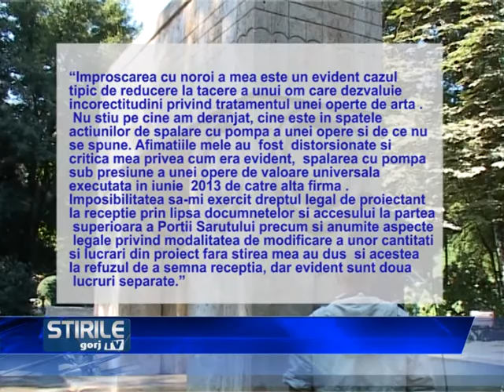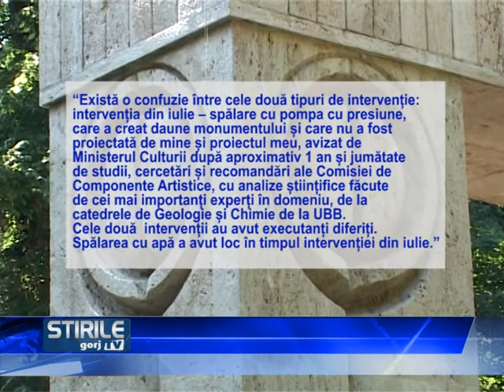proiectantul danila isi reia afirmatiile